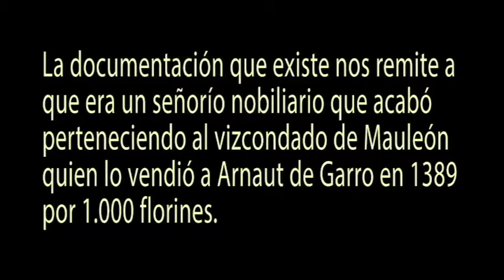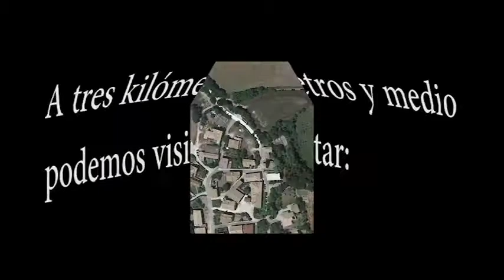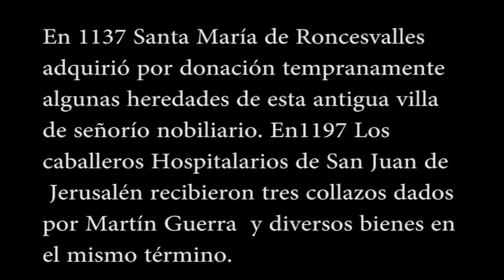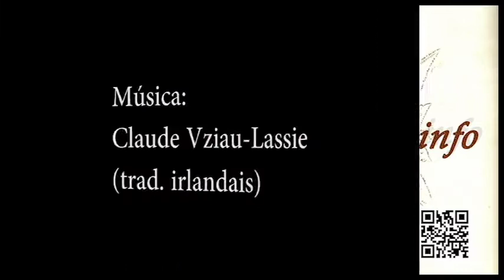Zolina Y Labiano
Muy cerca de Pamplona, se pueden visitar en Zolina y Labaino dos iglesias románicas.